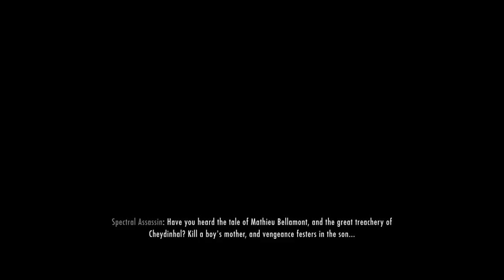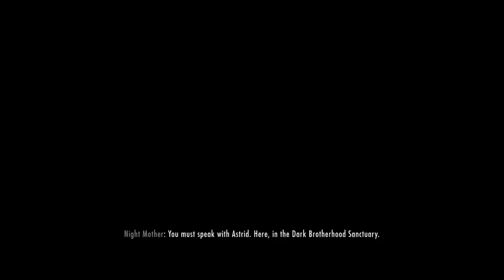Skyrim and stuff part 9 (Part 22)